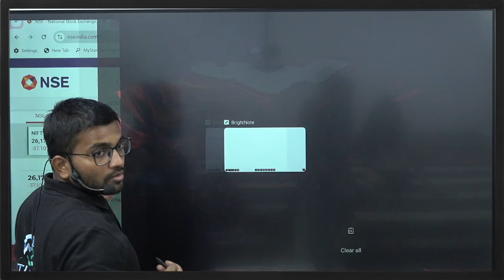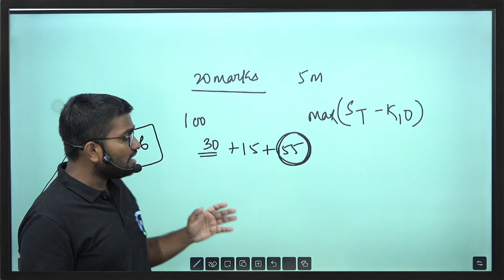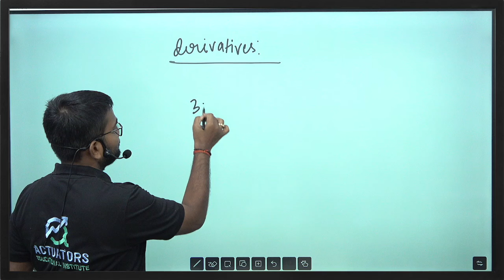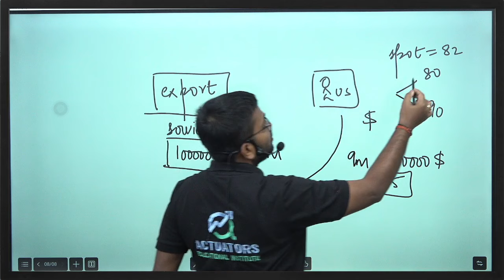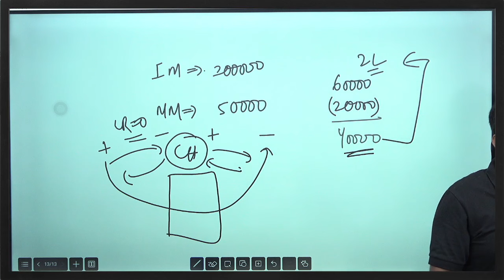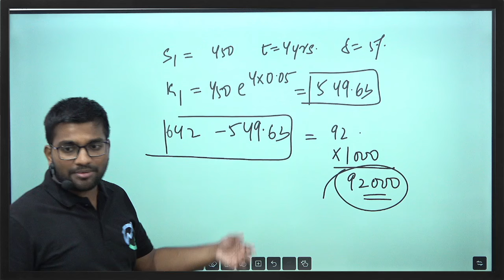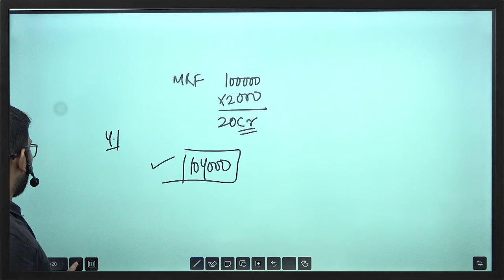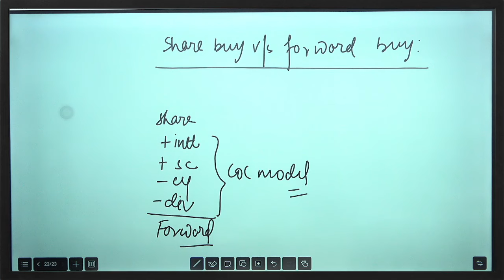Derivatives & F&O Explained! Class 1 | CM2 Simplified for IFoA/IAI April/May 2025